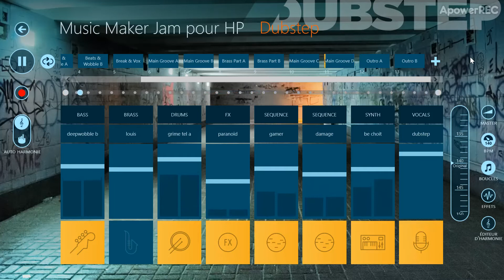dubstep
Choisir 3 ou 4 boucles puis si nécessaire on ajoute la guitare